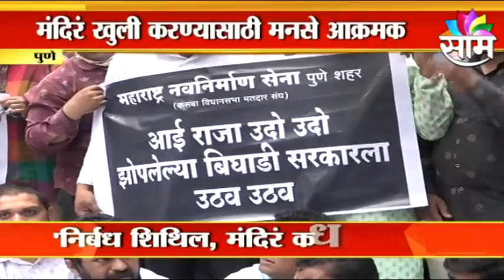BIG BREAKING | सीएमची आरती गाजराचा प्रसाद, पाहा सविस्तर बातमी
BIG BREAKING#CM#IMPORTANTNEWS#POLITICALCONTENT